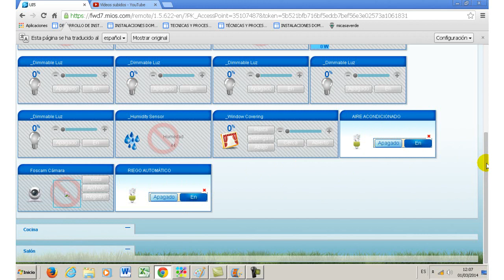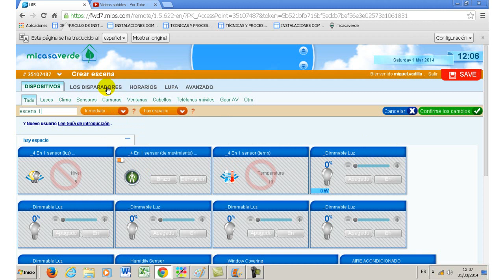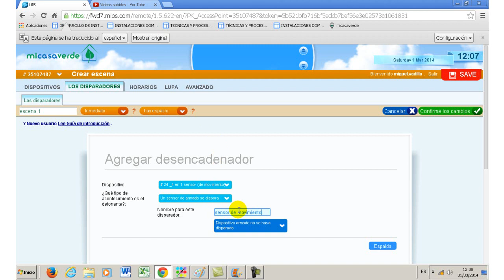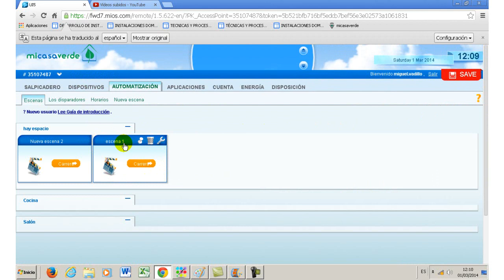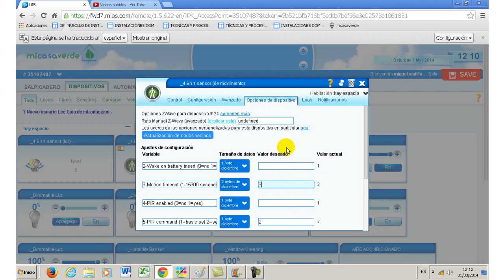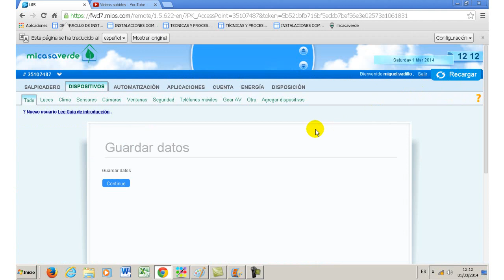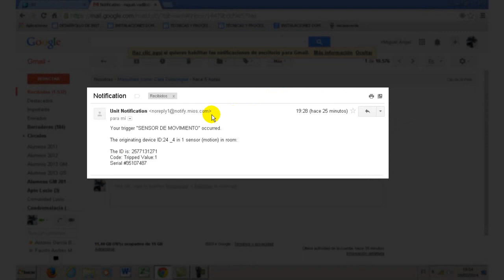Z-WAVE. Práctica 18.- Cómo crear una escena con un multisensor de movimiento AEOTEC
Este vídeo forma parte de un curso práctico audiovisual en español acerca de Z-WAVE, cuya URL es:

Gracias.

Saludos cordiales.